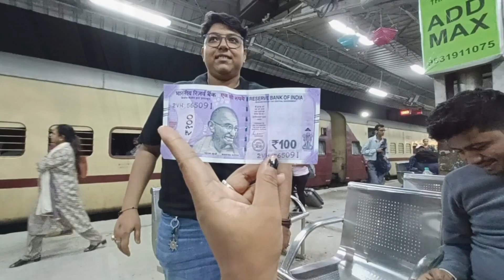পদাতিক এক্সপ্রেস এ 17 ঘণ্টা কিভাবে কাটলো ? উত্তরবঙ্গে কোন কি ঋতু চলছে ?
If the train ticket is not confirmed, how can you continue the journey? উত্তরবঙ্গে কোন কি ঋতু চলছে ?

✓Host = Shaini
✓Edit = Shaini
✓Music = YOUTUBE AUDIO LIABARY